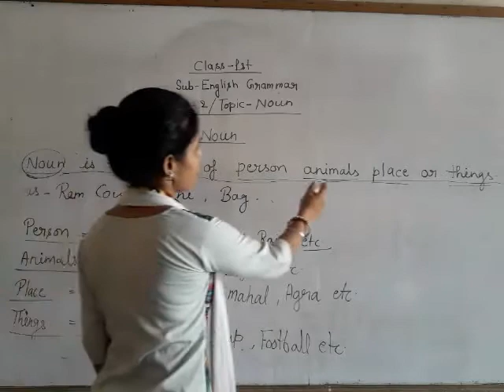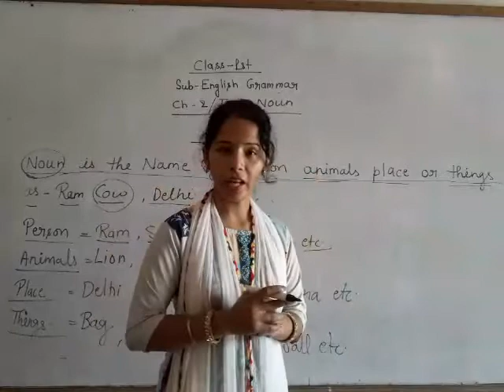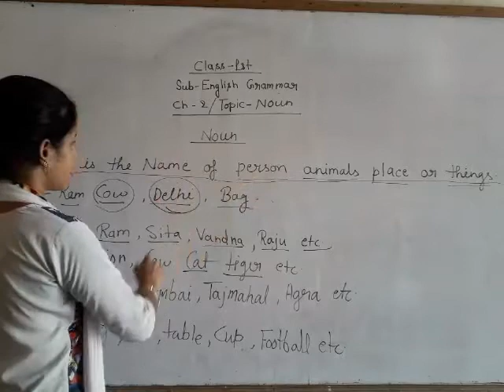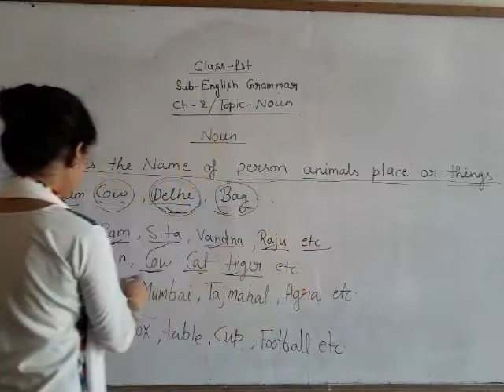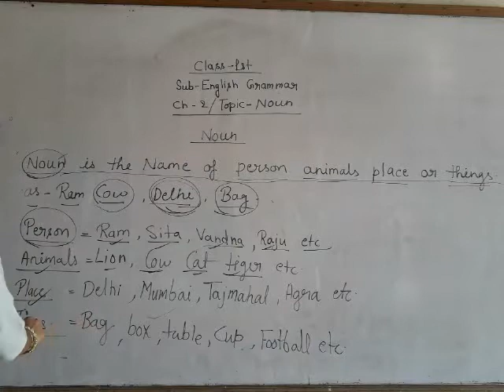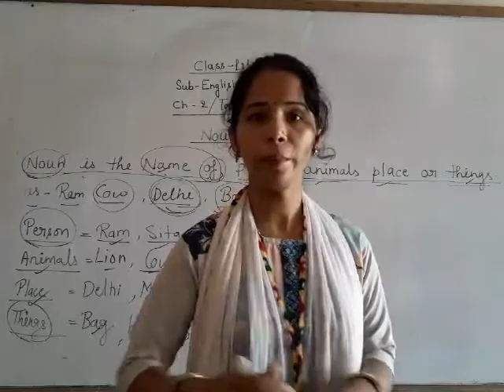Class-I, Sub-English Gr., Ch-2, Topic-Noun